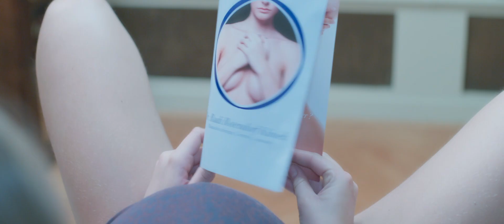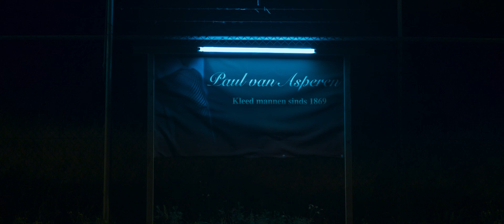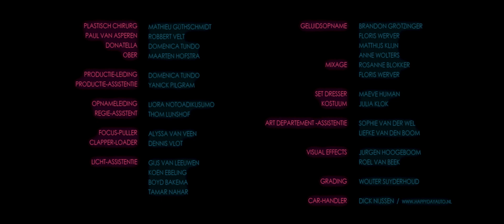Drie Mensen Vinden Een Auto - Korte Film (komedie)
Als drie mensen een auto vinden, doen ze eerst alsof ze de auto terug willen brengen. Maar al snel blijkt, dat ze alle drie iets anders in gedachten hebben… In een nachtelijke dwaaltocht proberen ze elkaar te slim af te zijn. Een clash tussen drie mensen die elkaar tot voor kort niet kenden, om een mysterieuze auto die hun leven zal veranderen..

Met Ali Zijlstra, Bart Harder en Nuria Zantman

Regie: Max Lunter
Scenario: Wessel de Vries
Producent: Hidde de Vries

D.O.P.: Aziz Al-Dilaimi
Editor: Emiel Nuninga
Sound-Design: Gijs den Hartogh
Componist: René Thie
Production Design: Maeve Human
Productie Leider: Domenica Tundo
Gaffer: Arthur Vis

Geproduceerd door Natte Haring.